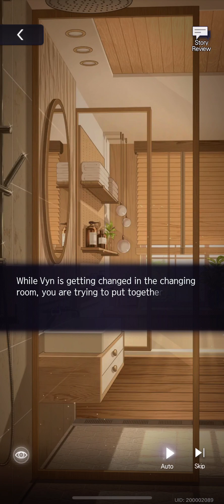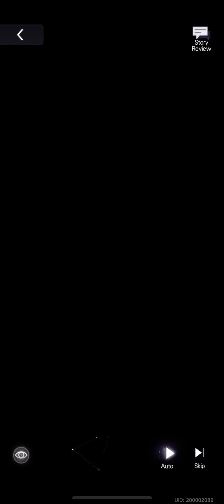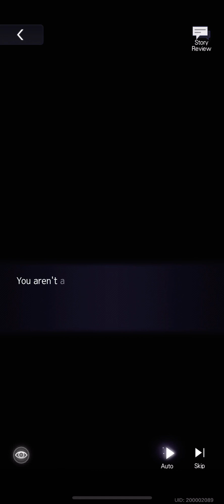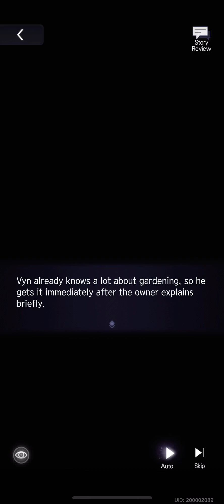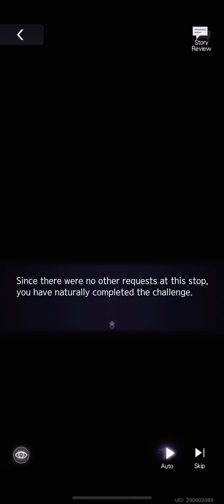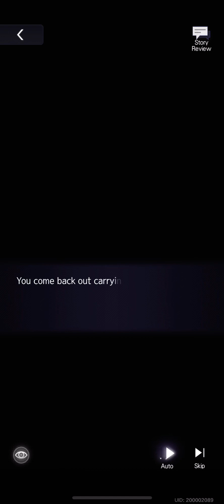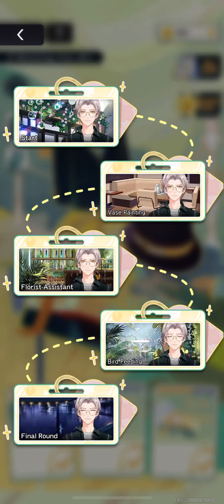[Tears of Themis] Vyn Rainy Pickup Event Story | S-CN Dub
Tears of Themis Vyn Richter Rainy Pickup Story Event CN dub EN sub